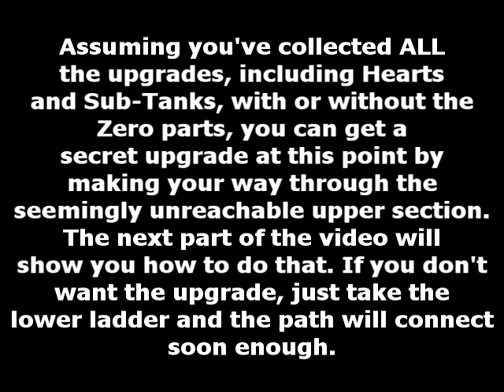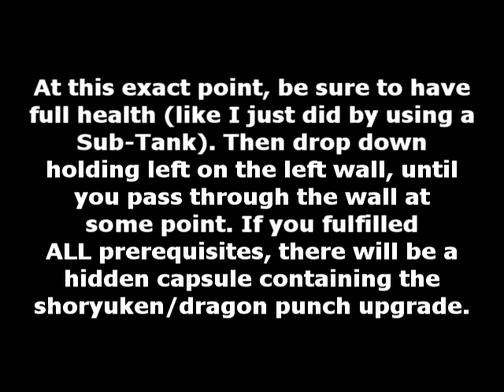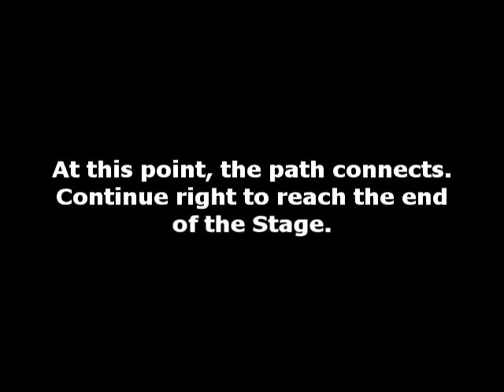Mega Man X2 - DarkEvil87's Longplays - X-Hunters Stage 3 and finding the Shoryuken (Super Nintendo)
In this video I show you how to beat X-Hunters Stage 3 and I show you how to get the Shoryuken in Mega Man X2 for the Super Nintendo (SNES).